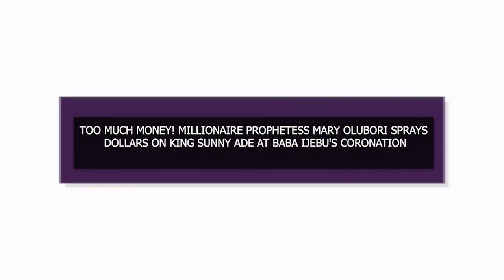TOO MUCH MONEY! MILLIONAIRE PROPHETESS MARY OLUBORI SPRAYS DOLLARS ON KING SUNNY ADE